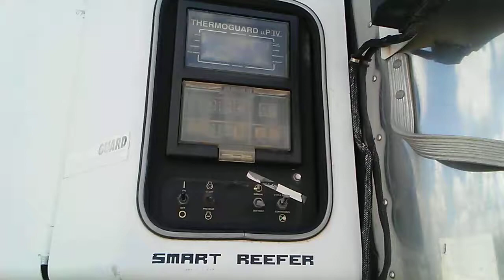1987 Great Dane Reefer Trailer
1987 Great Dane Reefer Trailer, 48' x 96", sliding tandem axle, spring ride suspension, stainless steel front and rear cargo doors, Thermo King unit, SB-III SR +, smart reefer, remote light display, 295 / 75 R 22.5 tires, spare tire, unit # 48218.

DPA Auctions
8/28/18 Online Auction